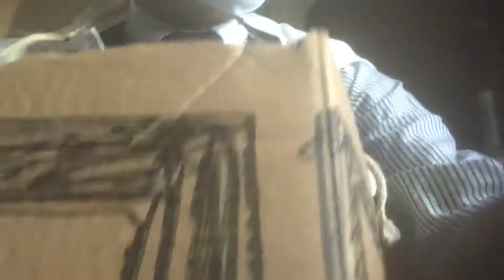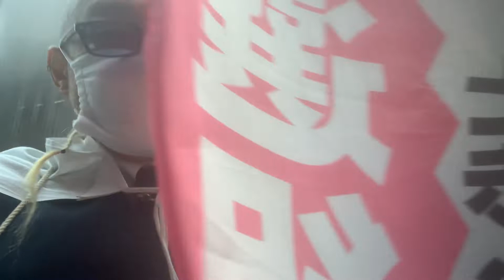2020年5月28日#闘う男達にメッセージ、ファイト❣️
違うと思ったら闘う。
負けても良い。
他人と違っても良い、孤独は怖くない、必ず理解者は現れる。
闘う男達の為に…